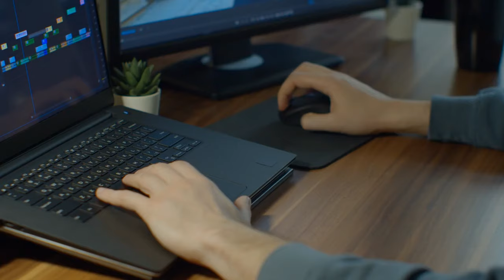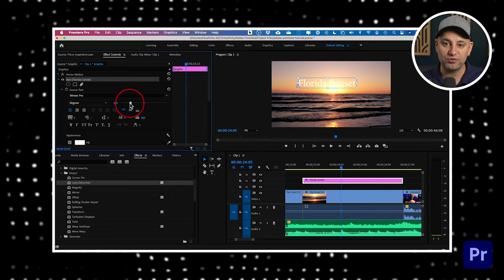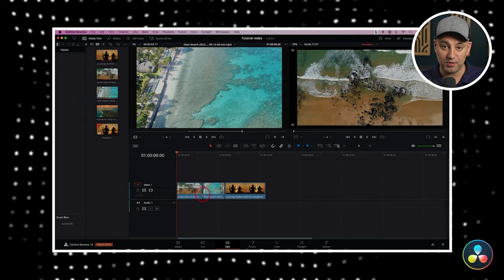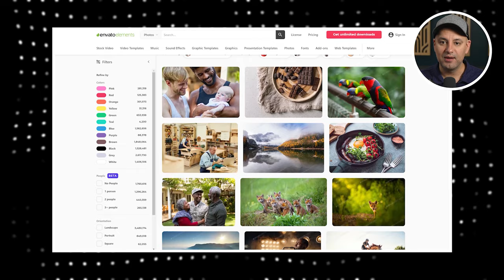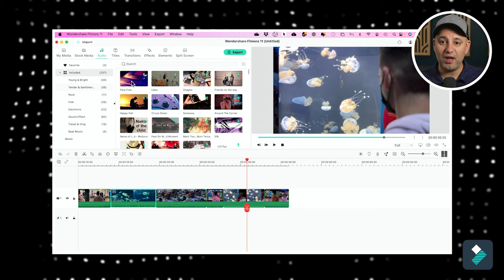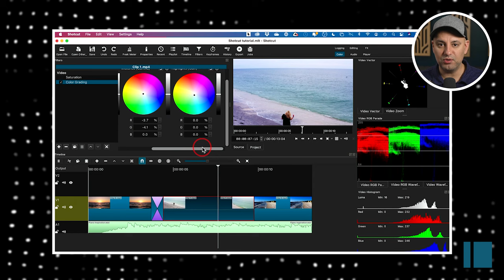Top 5 Video Editing Software in 2023 (Beginner to Advance)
There are plenty of editing applications out there and it’s hard to choose one.  I’ve been editing with a variety of different apps for the last 15 years.
So I wanted to make this video to share the top editing apps available right now.

There is also website like Envato Elements that have a ton of video templates for Davinci and Premiere Pro, that can really level up your editing.

If you haven’t used Envato Elements, it’s basically an all-in-one creative platform and really useful for video creation.
You can get video templates for editing apps, stock videos, music, and pretty much everything else you need to level up your video.

Envato also has a really useful YouTube channel, called Tut+, where you can take entire free courses on some of the apps I mentioned like Adobe Premiere Pro and others.

All these editing applications are going to work for Windows PC or Mac computers.  I’ll link all the resources I mention in the video in the description.

Mobile editing apps are still not as powerful as desktop apps.  But I do have another video breaking down the top 5 mobile editing apps.

The most popular professional editing app is Adobe Premiere Pro.
This is the application my team and I have used most of the time in the last decade.
It works seamlessly with other Adobe apps like Photoshop and Aftereffects.

And you can do everything from basic editing to advance graphic animation.

Davinci Resolve
Another powerful editing app is called Davinci Resolve.  This app has a free version that you can use.  It started as a color correction tool and later became a full-blown video editing platform.

Filmora

Filmora is a free video editing program for Mac or Windows PC.

But you will have to purchase it, to unlock all the features.  Filmora also has a version for iPad and mobile, so it’s a great option for taking your editing on the go.

Adobe has another editing app for computers and mobile devices called Premiere Rush.  It’s a light version of Premiere Pro and a perfect app if you plan on taking your edits between mobile and desktop.
Adobe rush makes it really simple to edit your video, add titles, work with audio, color correct and easily share online.

Shotcut is a free, open-source, cross-platform video editor.
It's available for Mac, Windows, and Linux.

This one is easy to use for beginners, but you may want to graduate with more advanced applications once you finish several projects.  A lot of the fundamentals of editing will still apply.

There are other apps I like such as Final Cut Pro and iMovie, but those are only available on Mac computers.

Check out the description below this video for more in-depth tutorials on each platform and choose the editing app that fits best with your workflow.